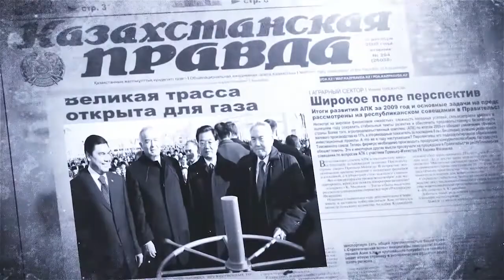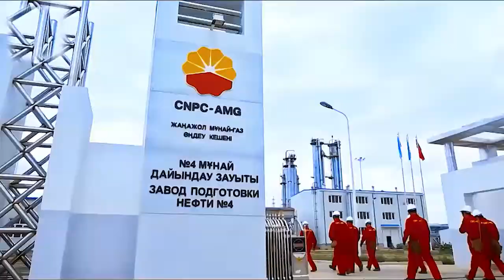Энергетический Шёлковый путь: итоги и перспективы нефтегазового сотрудничества в Центральной Азии